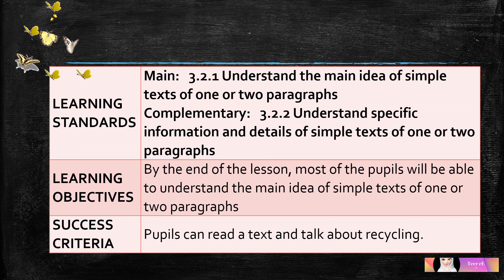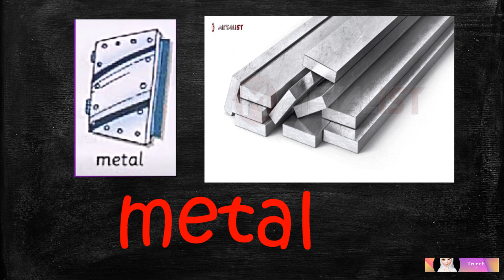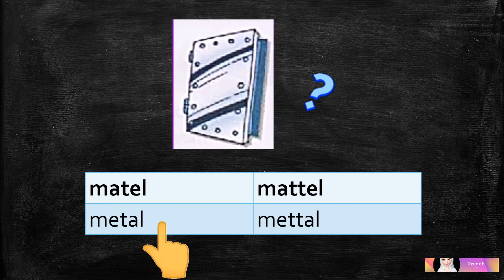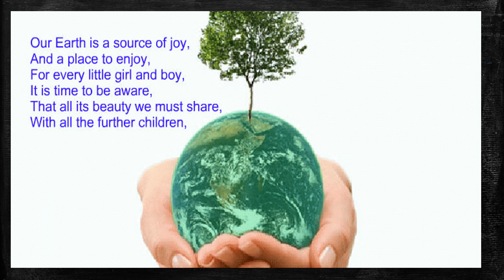English CEFR Year 4 (Module 7 ) Our World - Vocabulary. Page 74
Learn  new vocabulary in page 74 in Student's Textbook and do the excercises in the video and the google form provided to the teachers below